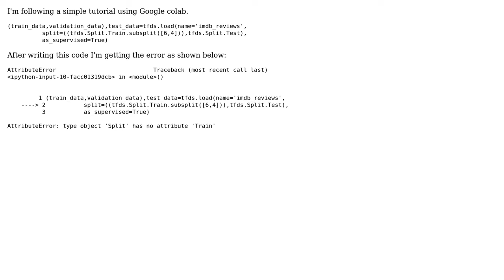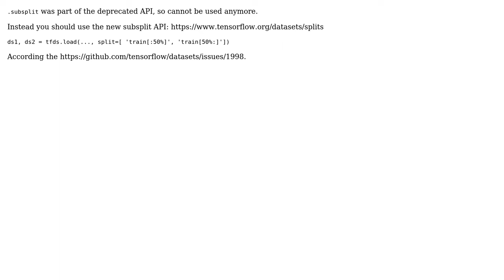AttributeError: type object 'Split' has no attribute 'Train'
With thanks & praise to God, and with thanks to the many people who have made this project possible! | Content (except music & images) licensed under CC BY-SA | Music | Images & others | With thanks to user Syed Qasim Gilani user ctaoist and the Stack Exchange Network Trademarks are property of their respective owners. You are responsible for your own actions.